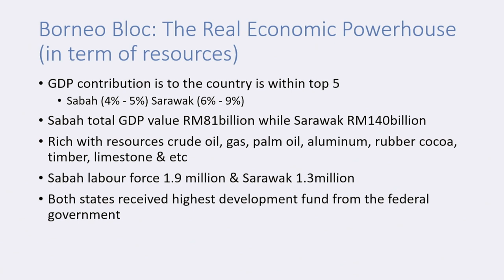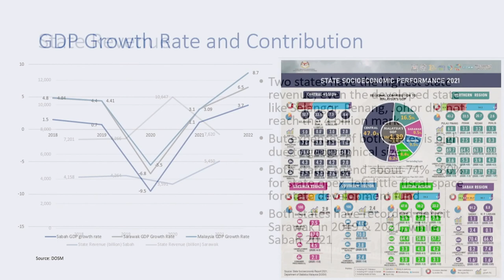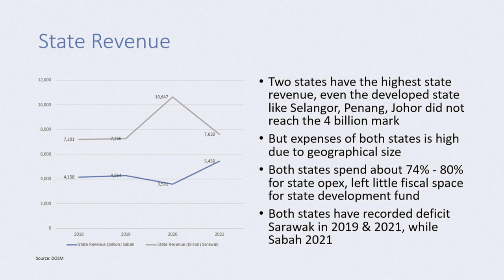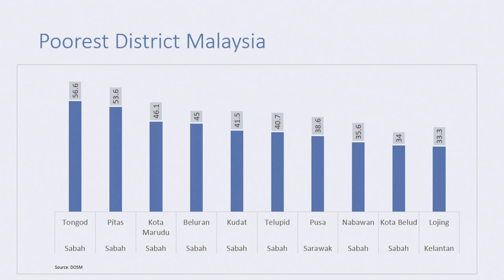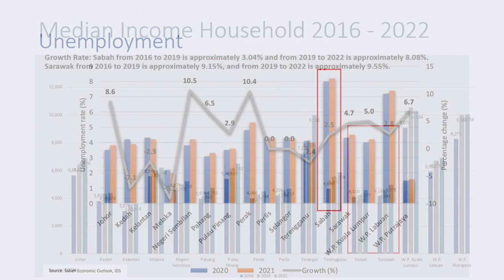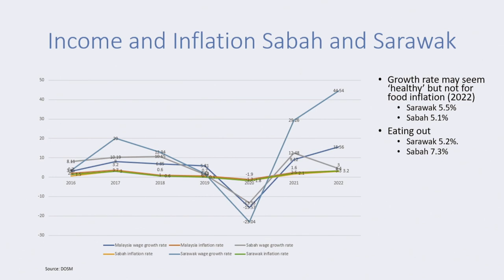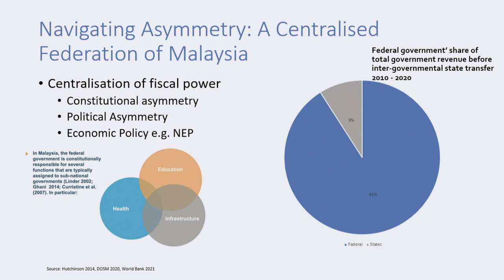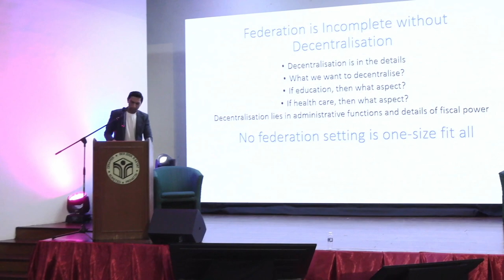Session 3: Sabah & Sarawak Economy & Resources - Assoc. Prof. Dr Firdausi Suffian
Malaysia at 60: The Borneo States” Symposium
Date: 11 November 2023, by invitation only
Venue: Tun Hamdan Mini Theatre, Yayasan Sabah, Kota Kinabalu
Organizer: Sabah Action Body Advocating Rights and The Sarawak Initiatives

Firdausi Suffian serves as an Associate Professor at the Faculty of Administrative Science and Policy Studies at UiTM's Sabah Campus. He earned his PhD from the University of Bristol and holds a Master’s degree in Public Policy from Australia National University, a first-class honors Bachelor’s in Administrative Science from UiTM. He is a visiting lecturer at Mondragon University, Spain, and a former Teaching Assistant at Bristol, Firdausi has a keen interest in political economy, which has led to numerous publications. He has lent his expertise as a consultant to UNICEF and as an Associate Research Fellow at Malaysia Institute of Economic Research (MIER). Also active in policy advisory, he has consulted Sabah Economic Advisory Council and trainer for Economic Literacy Program for the state civil servant. His expert opinion is frequently featured across various mainstream media platforms, including Astro Awani, Bernama, RTM, Aljazeera, BFM, Free Malaysia Today, The Star, and Utusan Malaysia.